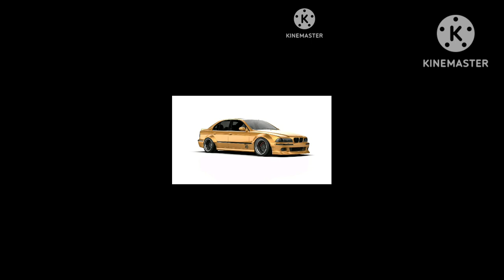BERBAGAI JENIS PRODUKSI BODYKIT RUMAHAN DI || GALERY BODYKIT.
BERBAGAI JENIS PRODUKSI BODYKIT RUMAHAN || GALERY BODYKIT.
Di Galery bodykit ini kami mengenalkan jenis jenis bodykit dari bahan faiber glas. disini kami prodoksi bodykit dirumah sendiri.dan bodykit ini terbuat dari bahan material faiber / fpr yang di kenal bahan faiber glass atau faber duraflex.dan mengenai bahan bahanya sbb. Resin yukalac 157,meed/serat faiber jalcout talek erosil piqmen dll.

shopee.co.id/er_lan